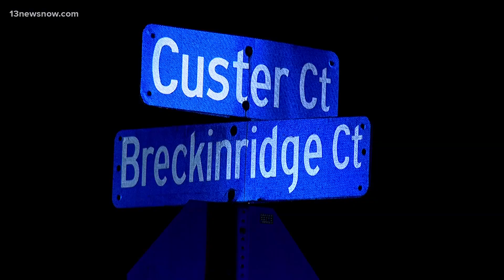Hampton police chief addresses weekend violence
Hampton investigators have their hands full after another violent weekend. Three separate shootings sent three people to the hospital. Tonight, the suspects are still on the loose. The city is facing a troubling rise in crime this year. Only on 13News Now, Alex Littlehales gets answers from Hampton's police chief about his plans to deal with the growing problem.